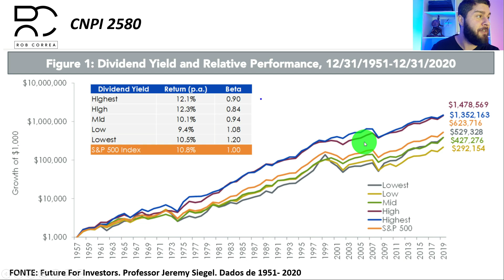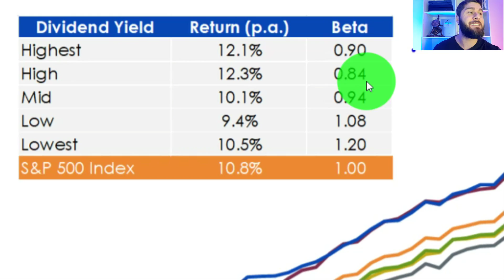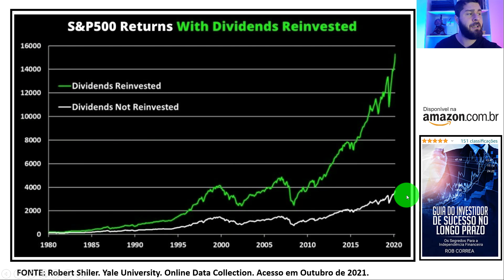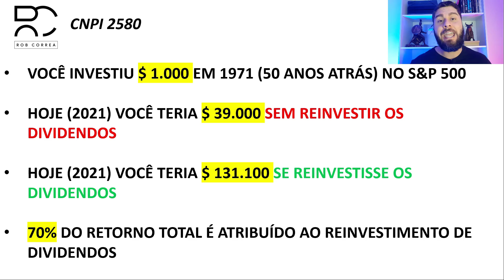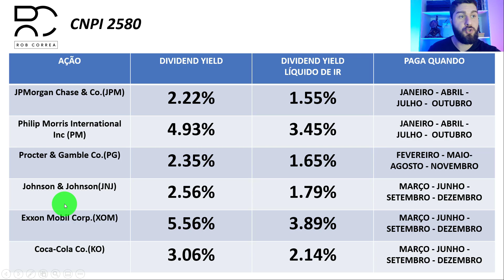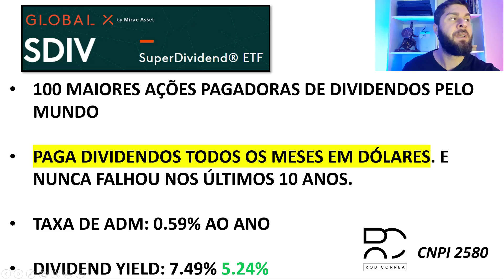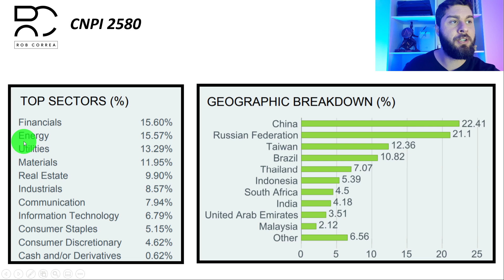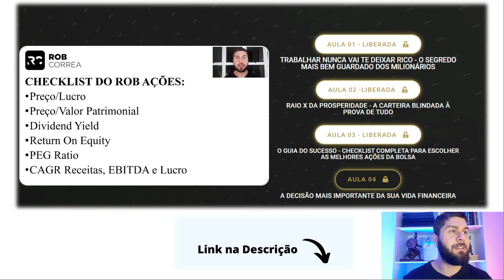💰 DIVIDENDOS MENSAIS EM 2021 | Como Ganhar Dinheiro Todo Mês Em Dólar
Curso 100% Digital E Gratuito Sobre Investimentos

00:00 Como Receber Dividendos Em Dólares Todos Os Meses
00:45 Você Recebe Dividendos Em Dólares E Em Reais?
01:24 Dividendos São Ou Não São Importantes?
03:06 Dividendos Fazem Parte Da Estratégia Do Investidor Inteligente
03:39 Reinvestir Os Dividendos Faz Você Ficar Rico Na Bolsa
05:32 Ações Americanas Que Pagam Dividendos Todos Os Meses
07:02 ETFs Americanas Que Pagam Muitos Dividendos Em Dólares